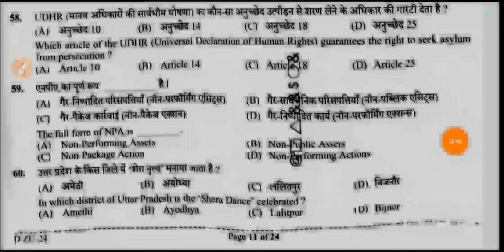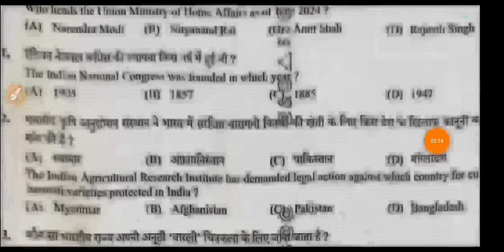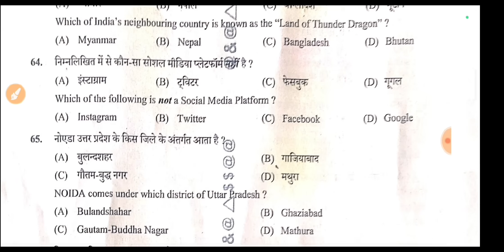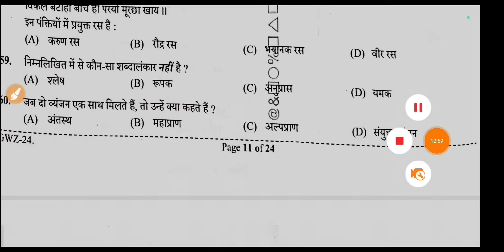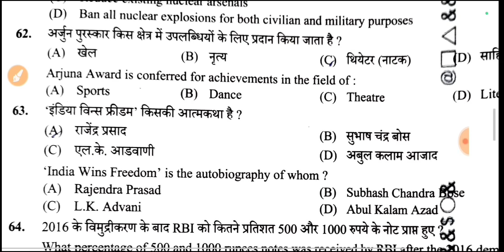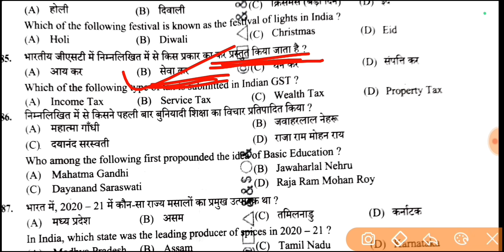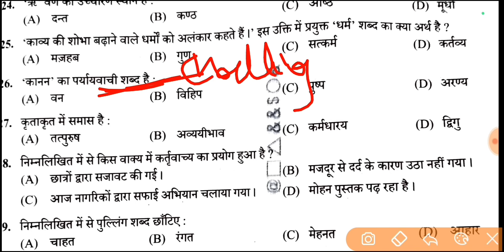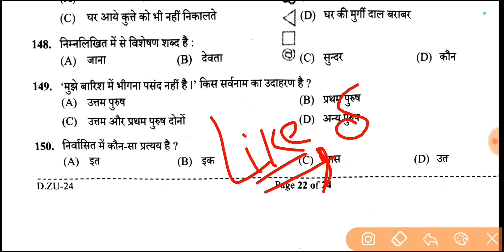UP police constable 23 August 2024 All shift full paper solution answer key/up police 23 aug paper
up police constable 23 august 2024 1st+2nd shift full paper solution answer key/up police 23 august paper

UP POLICE 23 August 2nd+1st Shift Question Paper Solutions | up police paper solution 23 august shift 1, 2

up police constable 23 August 1st Shift 2024 paper
up police constable paper solution
up police paper solution 23 August 1st Shift
upp paper solution
up police paper solutions
up police constable 23 august all shift paper solution
up police constable 23 august 2024 full solved paper
up police constable 23 august 2024 all shift answer key
up police constable 23 August 2nd Shift 2024 paper
up police paper solution 23 August 2nd Shift
upp paper solution
up police constable 23 august exam paper analysis
Up police constable 23 august exam analysis
up police constable february paper analysis
up police constable 23 august 1st shift 2nd shift exam paper analysis
up police constable 23 august 1st shift exam paper analysis
Up police constable 23 august 1st shift exam analysis
up police constable 23 august 1st shift paper analysis
up police constable 23 august firstshift exam paper analysis
up police constable 23 august first shift exam paper analysis
Up police constable 23 august first shift exam analysis
up police constable 23 august first shift paper analysis
23 august 1st shift shift up police exam analysis
up police 23 august exam analysis
up police 23 august 1st shift exam paper analysis
up police 23 august paper analysis
up police 23 august shift first analysis
up police constable 23 august shift first analysis
up police constable 23 august 2024paper
up police constable 23 august 2024 paper 2nd shift
up police exam paper 23 august 1st shift 2024
up police constable 23 august 2024 paper shift 1
up police constable 23 august 2024 paper maths solution
up police constable 23 august 2024 paper math
up police constable 23 august 2024 paper 1st shift reasoning
Up police constable paper analysis 2024
2nd shift analysis today
1st shift analysis,
2nd shift paper today
2nd shift paper today up police 2024
 23 august 2nd shift paper analysis
23 august 2nd shift  maths analysis
up police constable exam paper analysis
up police constable today exam paper analysis
Up police constable today exam analysis
up police constable today paper analysis
up police constable 2nd shift exam paper analysis
up police constable today 2nd shift exam paper analysis
up police constable 23 august 2nd shift exam paper analysis
Up police constable 23 august 2nd shift exam analysis
up police constable 23 august 2nd shift paper analysis
up police constable 23 august second shift exam paper analysis
Up police constable 23 august second shift exam analysis
up police 23 august exam analysis 2024
up police constable 23 august shift second analysis
up police constable 23 august 2024 ka paper
up police exam paper 23 august 2nd shift 2024
up police constable 23 august 2024 paper shift 2
up police constable 23 august 2024 paper 2nd shift reasoning